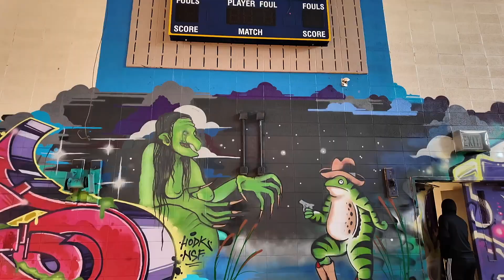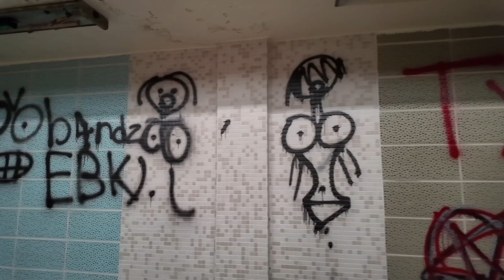Abandoned School Sesh 🍃